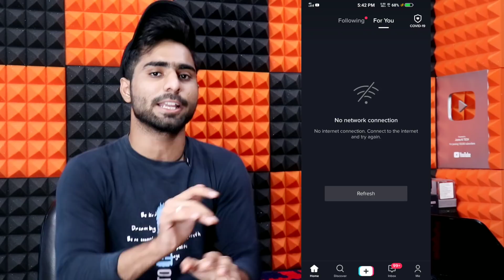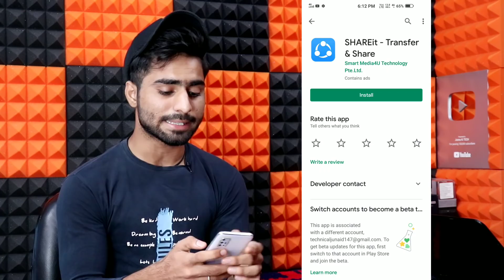बडा झटका 😲 TikTok Permanent Banned !! 🔥 वापस आएगा या नही ?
TIKTOK PERMANENT BANNED !!

7 din mein video viral karein [100%]
How Work TikTok Algorithm ?
DAY-7
Coming Soon...